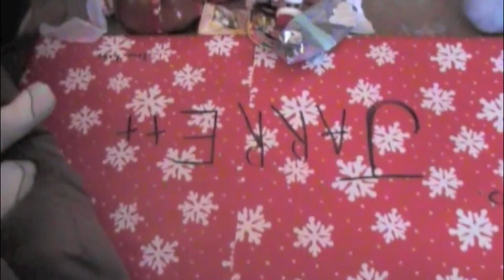Korfhage Christmas 2010